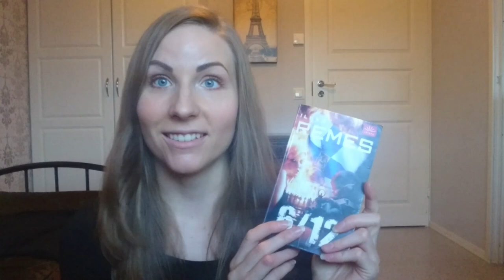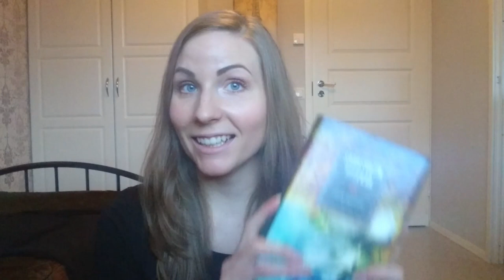Learn Finnish by listening... and by reading! Best Finnish books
My book recommendations:
Ilkka Remes - 6/12
Kira Poutanen - Ihana meri
Risto Isomäki - Sarasvatin hiekkaa

Transcription in Finnish:
Moi! Vaikka teidän tärkein tavoite olis oppia puhumaan suomea, niin usein on myös hyödyllistä osata kirjottaa sitä. Ja niinku te opitte puhumaan kuuntelemalla, te opitte myös kirjottamaan lukemalla. Tää on erittäin hyödyllistä etenki sellasille kielille, jotka kirjotetaan eri tavalla ku lausutaan... ranska. Mutta onneks me suomalaiset ollaan niin fiksuja, että me osataan lausua just niinku me kirjotetaan.
Mutta siis, tässä videossa mä aion suositella teille kolmea suomalaista kirjaa. Ja ku mä kirjotin Googleen “parhaat suomalaiset kirjat”, mä sain listan kirjoista, joita meidät pakotettiin lukemaan lukiossa ja joka myös sisältää Kalevalan. Ja vaikka Kalevala onki Suomen kansalliseepos ja myös inspiroinut Tolkienin haltiakielen, niin mä en oikeesti tunne ketään, joka olis lukenu koko Kalevalan.
Joten jos te haluatte lukea suomalaisia klassikoita ja Finlandia-palkittuja kirjoja, niin mä laitan sen linkin tohon alas. Mutta tässä videossa mä haluan näyttää teille vähän nykyaikaisempia kirjoja. Mä valitsin kirjoja eri genreistä, niin että tässä olis vähän jokaiselle jotakin.
Kun puhutaan nykypäivän suomalaisista kirjailijoista niin ei voi olla mainitsematta Ilkka Remestä. Remes on varmaan Suomen suosituin jännityskirjailija ja mulla on nyt tässä hänen luetuin kirjansa, josta tehdään myös elokuva. Tän kirjan nimi on kuus kakstoista, mikä viittaa Suomen itsenäisyyspäivään, koska tässä kirjassa tehdään terroristi-isku linnan juhliin Suomen itsenäisyyspäivänä ja presidentti, ministerit ja kansanedustajia otetaan panttivangiks. Eli tää sopii kaikille, jotka tykkää jännityksestä ja kansainvälisistä rikoksista.
Sit tää toinen kirja on ihan eri genreä. Tää on Kira Poutasen Ihana meri, joka sai Finlandia Junior palkinnon vuonna kakstuhattayks. Tää on tarina anoreksiaan sairastuvan tytön näkökulmasta ja tää on erittäin koskettava ja todella todenmukaisesti kuvattu. Tästä kannattaa huomata että tää on kirjotettu suurimmaks osaks puhekielellä.
Viimeseks mä suosittelen lämpimästi Risto Isomäen Sarasvatin hiekkaa. Isomäki kirjottaa ekotrillereitä eli ne yleensä sijottuu lähitulevaisuuteen, missä ilmastonmuutos ja ympäristöongelmat on jo edenny siihen pisteeseen, että valtava luonnonkatastrofi on välttämätön - niin myös tässä kirjassa, joka on mun mielestä Isomäen paras kirja. Tässä Intian rannikolta löytyy merenalainen rauniokaupunki ja aletaan tutkia, mikä hävitti sen kymmenentuhatta vuotta sitten. Tää on todella mielenkiintonen ja mä varmaan luen tän nyt uudestaan.
Tässä oli mun suositukset, mutta jotta mua ei vihattais tän videon takia, niin mun on pakko mainita myös Sofi Oksasen Puhdistus ja Miika Nousiaisen Vadelmavenepakolainen. Mä en oo ite näitä lukenu, mutta nää on ollu tosi suosittuja joten varmasti kannattaa tsekata ne.
Ja jos te ette asu Suomessa ettekä siis pääse suomalaiseen kirjastoon tai kirjakauppaan, niin hätä ei ole tämän näköinen. Te voitte löytää nää kirjat e-kirjoina sellasista palveluista ku esimerkiks Elisa Kirja, ja ne ei yleensä oo kauheen kalliita.
Kertokaa ihmeessä jos te ite ootte lukenu jotain hyviä suomalaisia kirjoja tai tiedätte mistä niitä voi löytää halvalla tai ilmaseks. Ei muuta tällä kertaa, moikka!